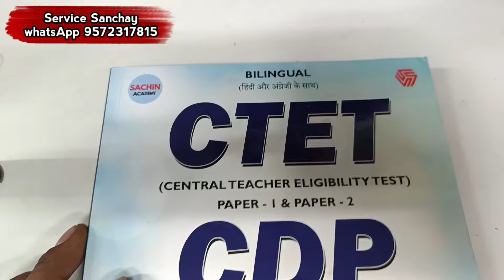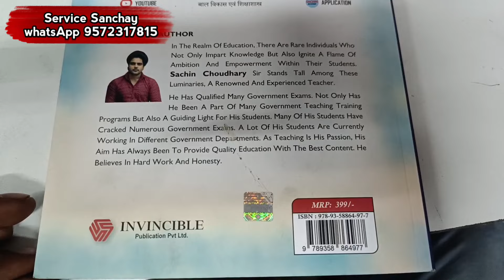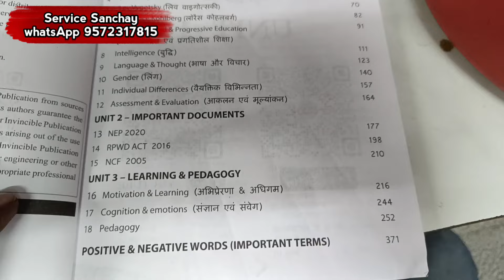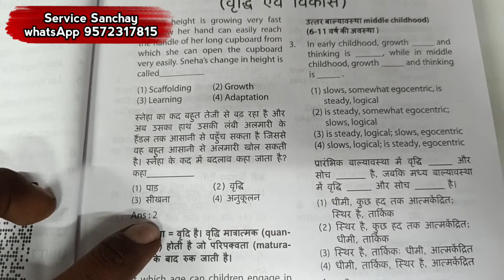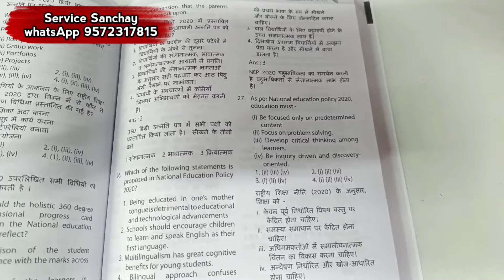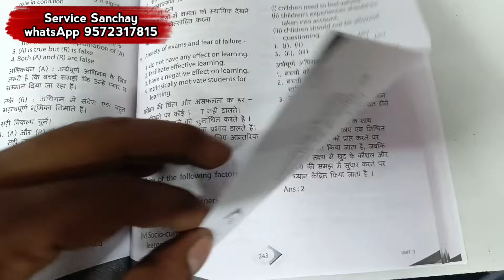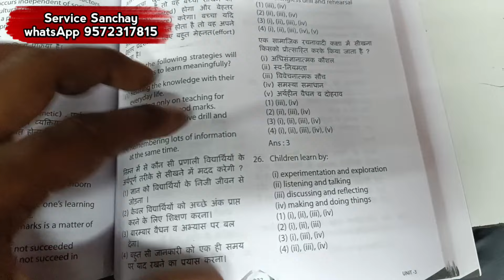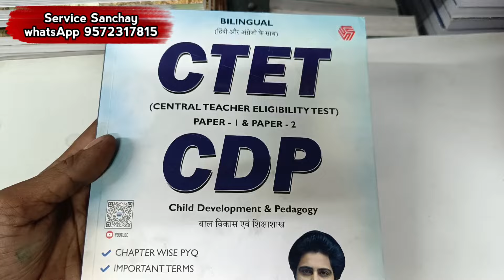ctet child development and pedagogy | Ctet बाल विकास 2024 | sachin sir ctet cdp book review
review of sachin sir ctet cdp book.

our store address:
vidya bharti
dhanbad jharkhand